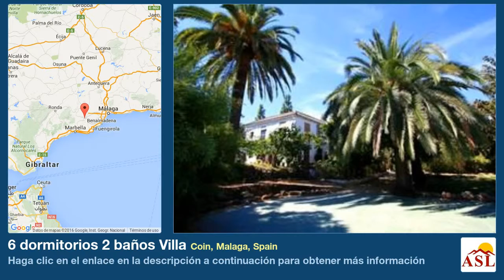6 dormitorios 2 baños Villa se Vende en Coin, Malaga, Spain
Más información en Villa se Vende en Coin, Malaga, Spain con 6 dormitorios, 2 baños

Una de las mejores fincas que hemos visto. La vivienda de más de 100 años ha sido completamente reformada. Se accede por una larga via directa y cercada con cancelas. A un paseo de una venta y de un hotel restaurante. Cerca de centro de Coín. A 20 minutos en coche de Marbella.

Recomendamos esta maravillosa finca que está construída sobre una parcela de 2 de jardines con excepcionales árboles como 150 Nogales así como arroyos naturales y piscina.
La vivienda ha sido ampliamente reformada aunque manteniendo la mayoría de su carácter original.
Toda la propiedad tiene techos altos así como ventanas originales con cerramientos y rejas antiguas.
La distribución consta de entrada central con aseo de invitados con ducha, un amplio salón-comedor con chimenea, salita studio y cocina equipada de estilo granja con encimeras de granito y modernos electrodomésticos incluyedo horno empotrado, placa, lavadora y lavavajillas.

En la primera planta están los 6 dormitorios con baño moderno. Se podría facilmente incluir los baños en-suite si se necesitaran. Fuera pero formando parte de la casa, hay 2 amplios trasteros que se podrían integrar a la vivienda para ampliarla aún más.

En el exterior, los jardines y la piscina que se extienden en un abundante plantación subtropical hay un aparcamiento para numerosos vehículos.

Agua suministrado por el ayuntamiento, hay un pozo pero sin mucha agua, tambien hay depositos.

Los vendedores nos han informado de la posibilidad de que consigan los permisos correspondientes para que el uso de la propiedad pase a ser de hotel rural.